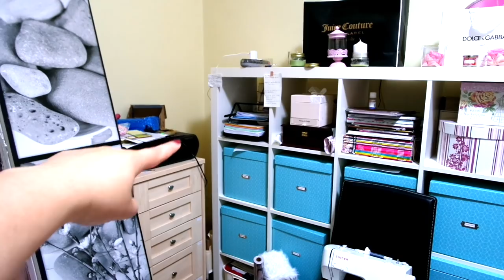Organizo mi estudio ** TIPS